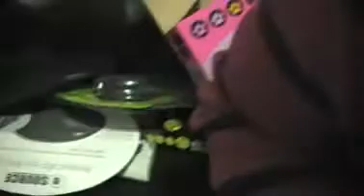2013 Christmas Sapalicio Family 2